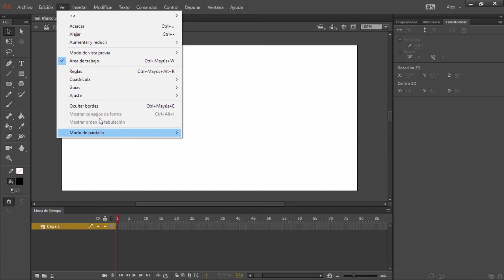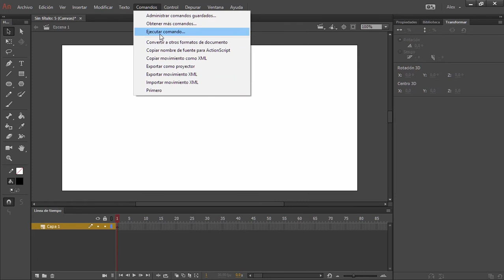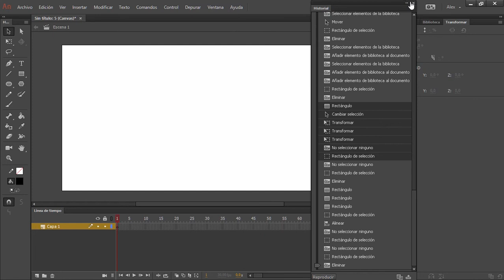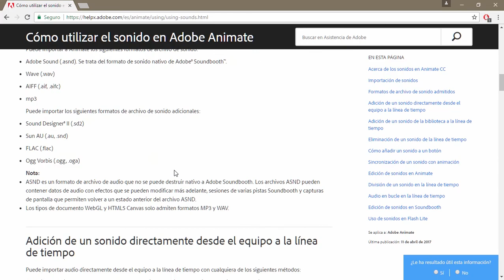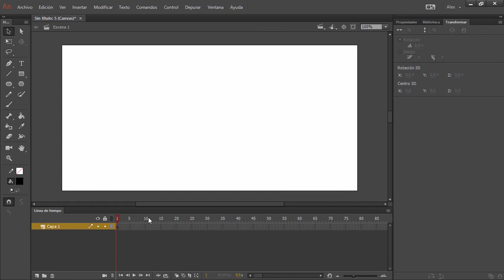Curso de Animate CC #12 - Menús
Veremos